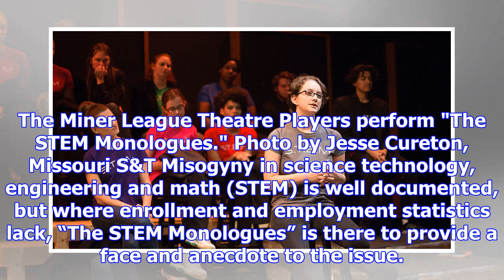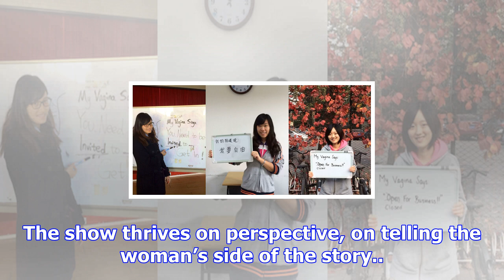Women share stories in 'the stem monologues'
The Miner League Theatre Players perform "The STEM Monologues." Photo by Jesse Cureton, Missouri S&T...